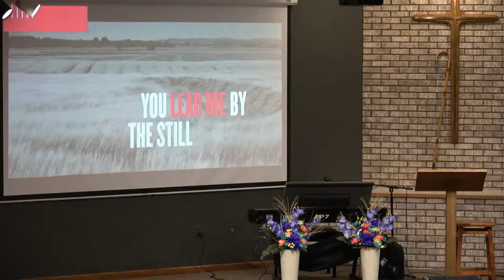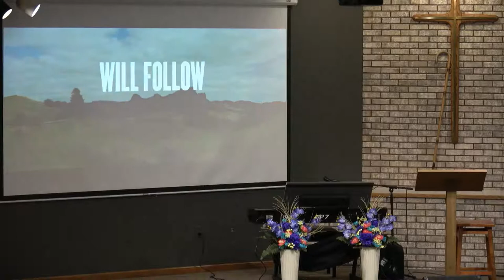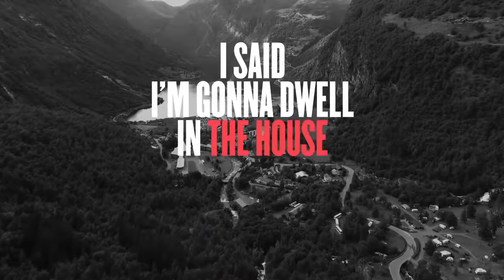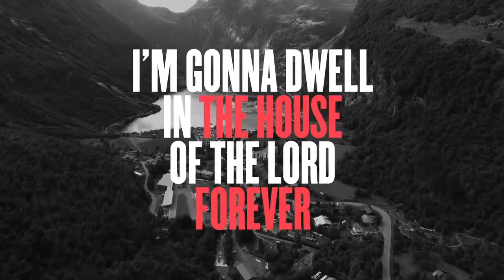Surely Goodness, Love, and Mercy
Pastor Patrick Rhodes
Bloomer Baptist Church
To Know Christ and Make Him Known
Sermons also on Podcast and Facebook